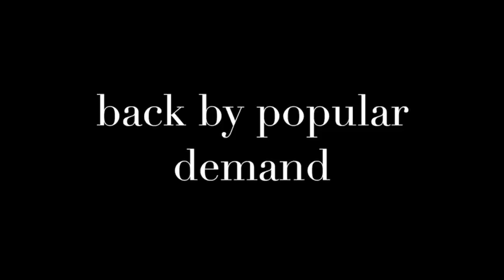LDBC Back by popular demand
Boxing roundtable with the crew